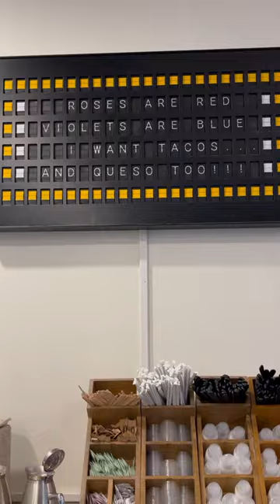Nashville Notables - Ladybird Taco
🌮 Taco Tuesday, where flavor takes the spotlight! 🌮 Join me on a mouthwatering adventure as I head to Ladybird Taco, the ultimate taco haven! Get ready for a fiesta of flavors, sizzling bites, and irresistible combinations. 🎉🔥 Don't miss out on this taco-filled extravaganza at Ladybird Taco!